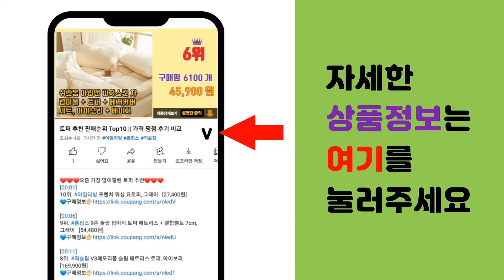차량용방향제 추천 판매순위 Top10 || 가격 평점 후기 비교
❤️❤️❤️요즘 가장 많이팔린 차량용방향제 추천❤️❤️❤️

[00:01]
10위. StyleDr 고급차량방향제 차량용 방향제 차량방향제 차량용 디퓨저 방향제, 스탠딩형 [레 [19,900원]

[00:06]
9위. 도그독 3세대 차량용 방향제 메탈릭골 [83,730원]

[00:11]
8위. 메종드 펜세 퍼퓸 에어 프레셔너 20g, 2개, 오리엔탈 우디 [15,900원]

[00:16]
7위. 페브리즈 차량용 방향제 맑은 하늘 바람 2.2ml, 1개, 맑은하늘바람향 [6,470원]

[00:21]
6위. 페브리즈 차량용 방향제 맑은 하늘 바람 2.2ml x 2p + 라벤더의 포근함 2.2ml [12,940원]

[00:26]
5위. 로베르타디까메리노 일반형 방향제 본품 레드 + 블루 세트, 1세트 [14,500원]

[00:31]
4위. 불스원 폴라프레쉬 캐릭터 통풍구 방향제 부부 아쿠아향, 3개입, 1개 [12,480원]

[00:36]
3위. 페브리즈 차량용 방향제 맑은하늘바람 2.2ml x 2p + 다우니향 2.2ml x 2p, [12,940원]

[00:41]
2위. GIOVANNY 차량용 디퓨저 150ml 세트, 2개, 블랙체리 [14,500원]

[00:46]
1위. 쿤달 퍼퓸 차량용 디퓨저 75ml 2개 + 우드볼스틱 2개, 블랙체리향, 1세트 [11,750원]